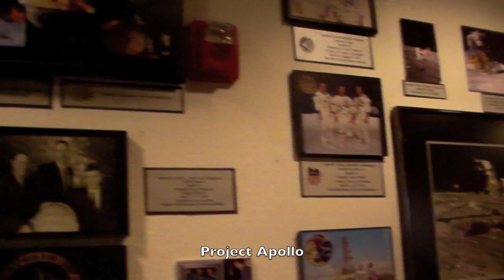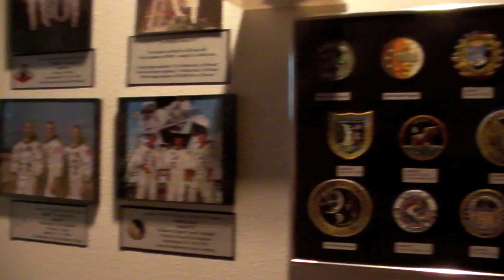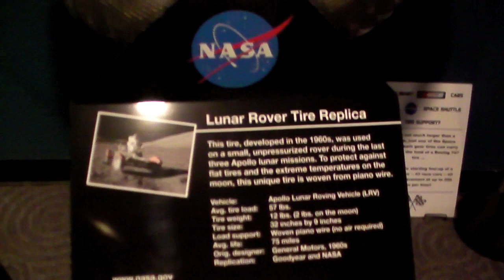Patches: Memories of Spaceflight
- The Challenger Space Center in Peoria, Arizona has a nice collection of mission artifacts (patches) from previous space missions.  Please rate and comment, thanks!